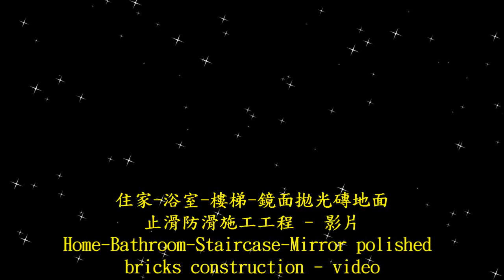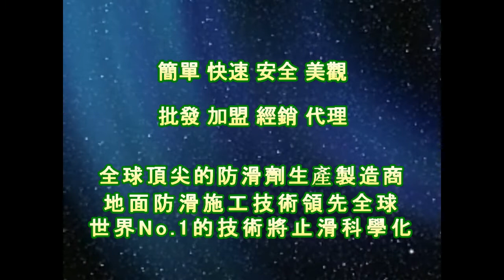止滑大師 1562 住家 浴室 樓梯 鏡面拋光磚止滑防滑施工工程